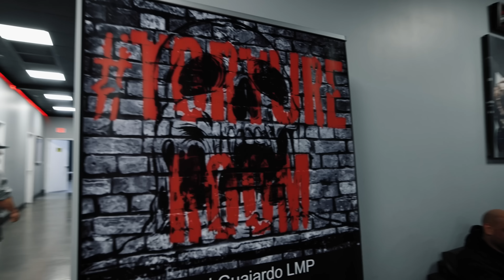PHYSIQUE UPDATE | ALMOST DIED DOING COLD PLUNGE | TRAINING WITH HARD ROCK SUPERSTAR TOMMY VEXT!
New Series out guys!! DAY IN THE LAIR! So many things go on in my life whether at the gym or on the run, there is always something crazy going on. In this new series "m going to bring you along with me as I go through my crazy day to day just to give yo guys a little insight of the madness.

In this video, I'm BLASTING ARMS with Tommy Vext, one of the world's most famous hard rock stars!
Tommy is a tough cookie, but he's also got a heart of gold, also you'll see  me I freezing my ___ off while experiencing my very first cold plunge (NEVER AGAIN!) Enjoy:)